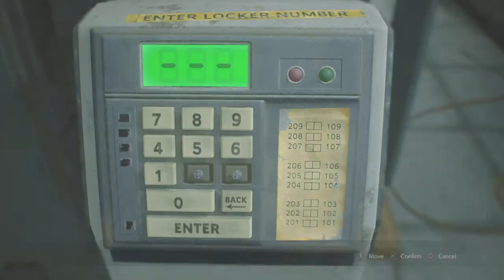RESIDENT EVIL 2 # 2 claire story